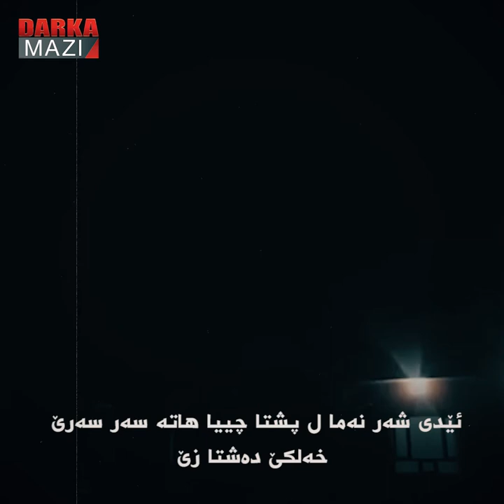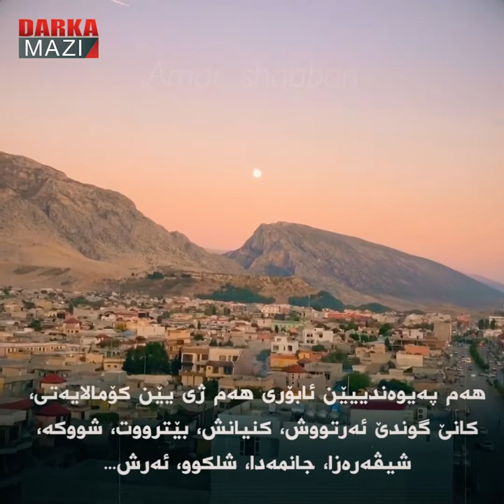نامەیەک ڤەکری ژ بۆ گەلێ شێلادزێ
گەلێ شێلادزێ ب دەھان سالن هەست ب گەرمییا شەری د پاتکا  خوە دا دکن. بەریا ھنگێ ژی ژبەر ئێرشێن رێژیما فاشیستا سەدام د وێرانکارییا شەری دا ژییا بوو. و ژ سالا 1990ێ هێرڤە شەرێ پەکەکێ ب ھەر ئاوایی کارتێکرن ل وان کربوو. ئەڤە سێ سالن جارەکا دن شەر ھاتیە بەر دەرازینکا شێلادزێ. خەلکێ دەشتا زێ شەری ناخوازن. لێ دەولەتا ترک و پەکەکێ شەر ئینا و برە، سەرێ سینیا، سەرێ بێزنۆ، سەرێ وێلە و ئینا ھنداڤی دەشتا زێ ئانکو کورە ژاری. ئێدی شەر نەما ل پشتا چییا ھاتە سەر سەرێ خەلکێ دەشتا زێ.